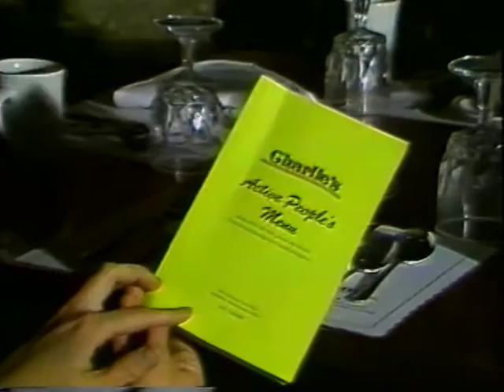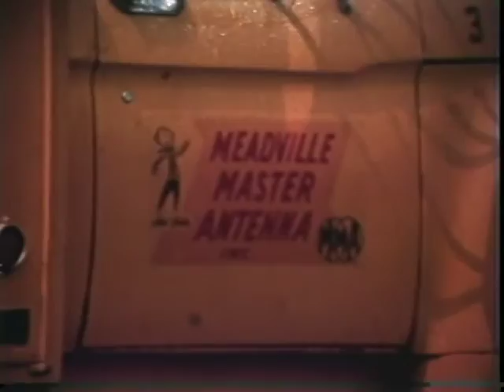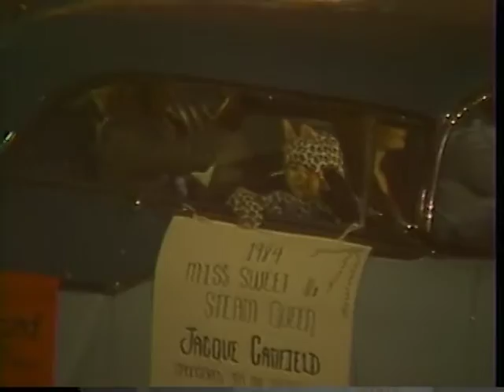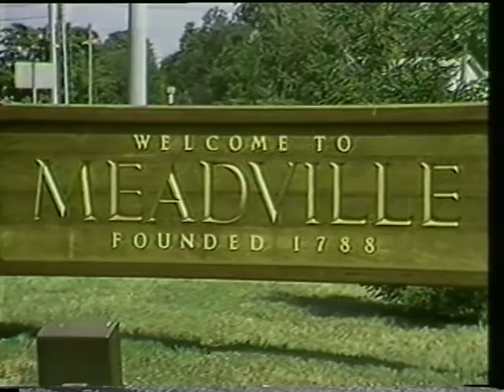Classic CTV-13-CTV-13 Highlights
Armstrong Local Programming: Highlights of CTV-13  in Meadville programming from 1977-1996.